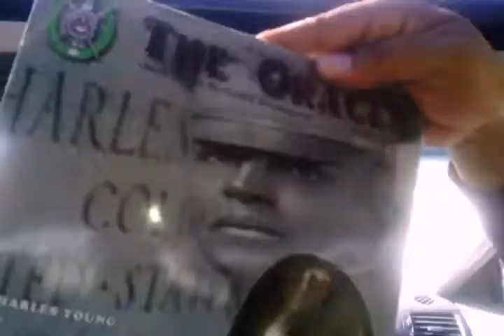The of Q's road trip to Beta Homecoming 2013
Philly Q's road trip to BETA HOME COMING.